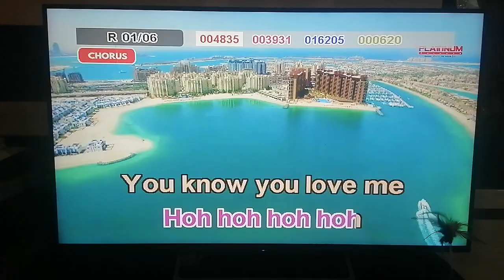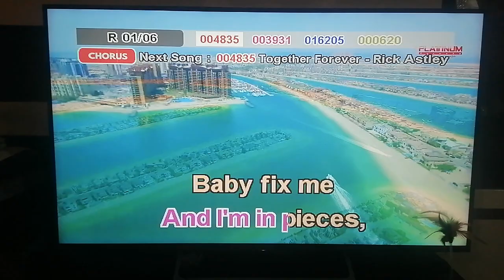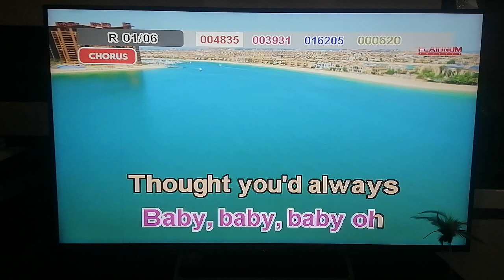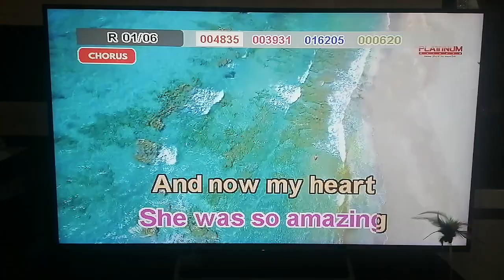11033 - Baby - Justin Bieber ft. Ludacris (Karaoke Cover/Old Arr./better quality) + V87 Bootup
Composers: Justin Bieber, Christopher "Ludacris" Bridges, Christina Millian, Tricky Stewart, Terius Nash
Score: 96
BGV: View

Steps to request a song cover:
1. Find the community tab post with "SONG REQUEST IS NOW OPEN". Requesting in the comment sections of videos or on other non-request community tabs will have the request comment deleted.
2. Format: Number (optional) - Title (required) - Artist (required).
3. Requesting the BGV is NOW allowed (View and 3D only)
4. Melody CAN NOW BE REQUESTED.
6. No rude comments. Requesting rudely will not only have the requests denied, the comment itself will also be deleted.

VOLUME: 87